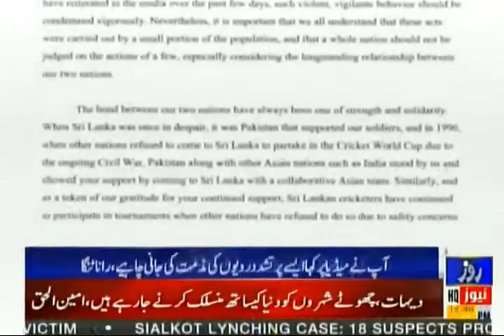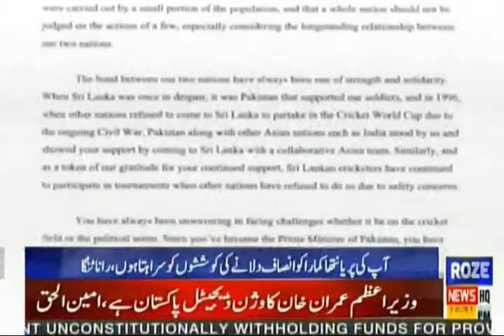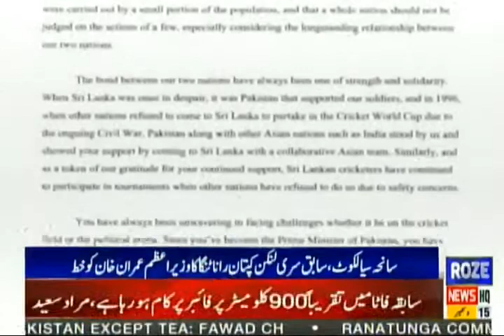Ex SL criceter Ranatunga urges PM Imran Khan to teach misguided individuals to respect everyone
سابق سری لنکن کرکٹر راناتنگا کا وزیر اعظم عمران خان کے نام خط